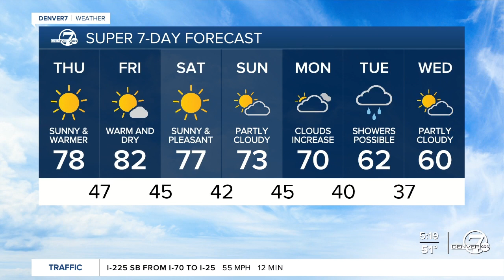Highs near 80 today, chance for rain/snow next week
Thursday afternoon high temperatures will remain close to 80 degrees for the next few days with dry, sunny conditions. We will stay dry and sunny this weekend with highs in the 70s as well.